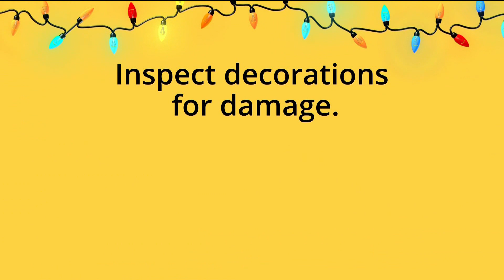KCBS HD 12132021 1059AM